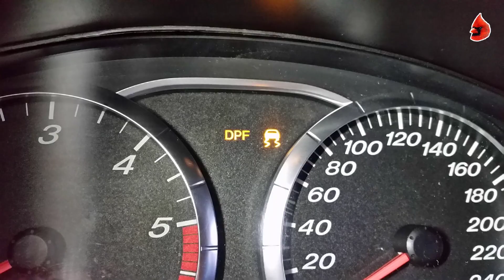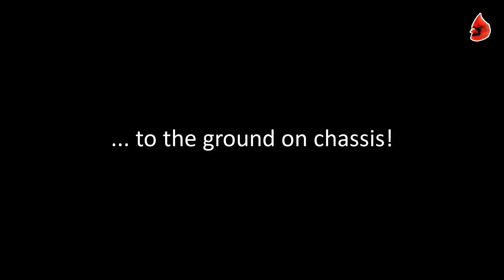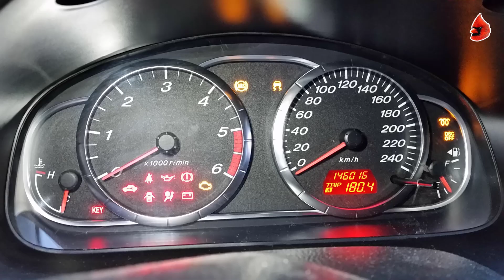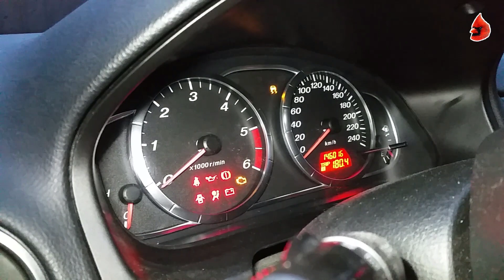How to reset DPF service indicator lamp on MAZDA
Instruction how to reset DPF service indicator lamp on MAZDA.

* This video has been made available for informational and educational purposes only. We are not responsible for any damage that may be caused by this video.